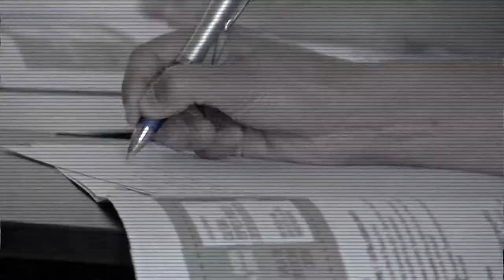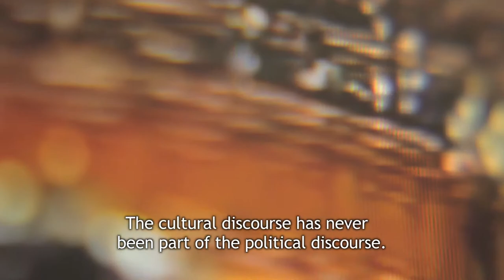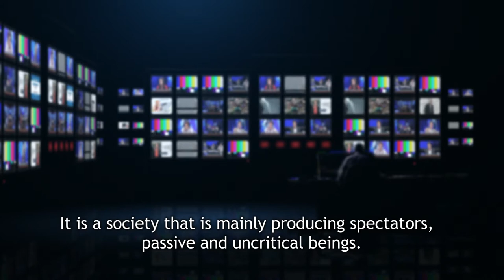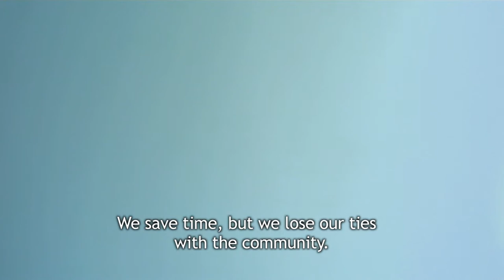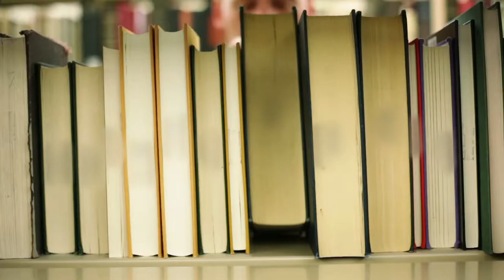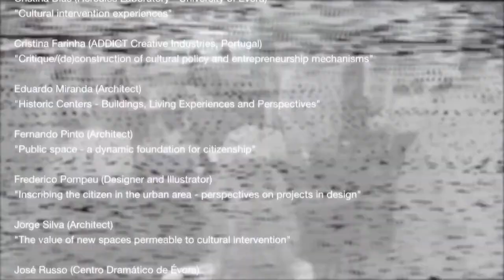Conferences, Évora - Culture, Public Space and Development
Lecture Series in Évora on Culture, Public Space and Development organized by Comunidade Intermunicipal do Alentejo Central(CIMAC)